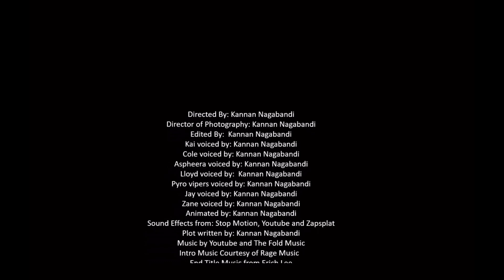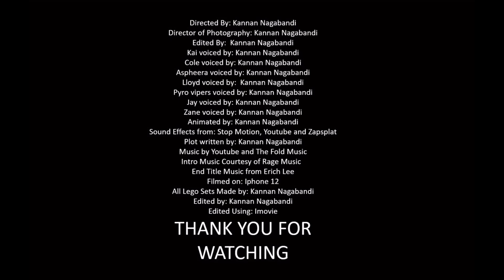Ninjago Season 2: Frozen Peak: Episode 3: Jailbreak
Hey guys, I finally finished all my final exams and my school is almost over so once summer starts I will start filming and releasing episodes more frequently. And I hope to finish Frozen Peak by the end of summer.
Anyways, sorry for the delay and.